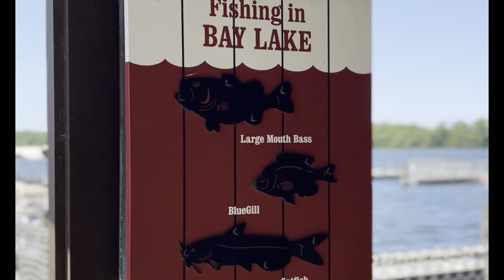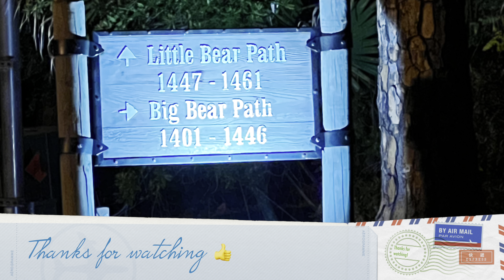CAMPING at DISNEY’S FT. WILDERNESS Pt.2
This time we stayed in the Big Bear Loop, centrally located next to the Pool and Bike Barn. Also, only a short golf cart or bike ride away from Pioneer Hall, the Trading Post and Bay Lake. @anchoradventuresyt